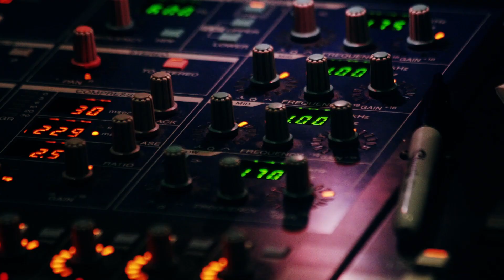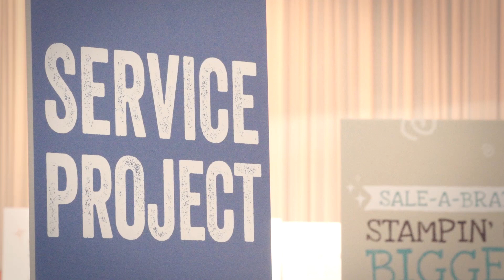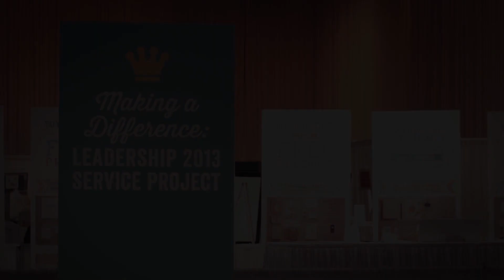LEADERship2014 Service Project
Find out how Stampin' Up! demonstrators helped brighten children's birthdays in Houston during LEADERship2014.